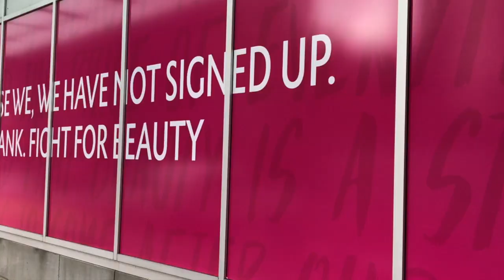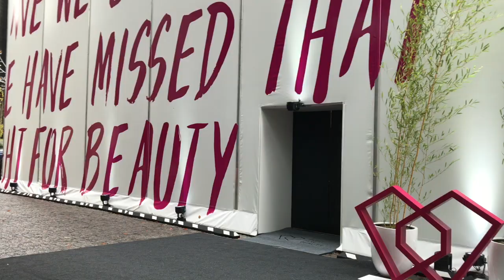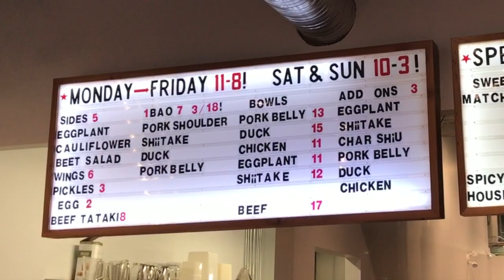FightForBeauty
This video is about FightForBeauty, a free art exhibit located in downtown Vancouver. Also this is our first try at a vlog! So let us know what you think!